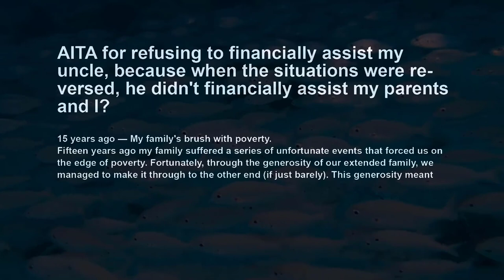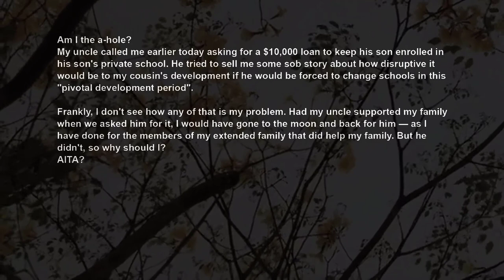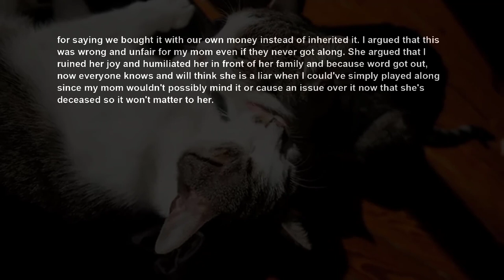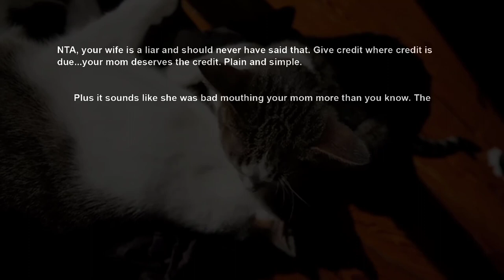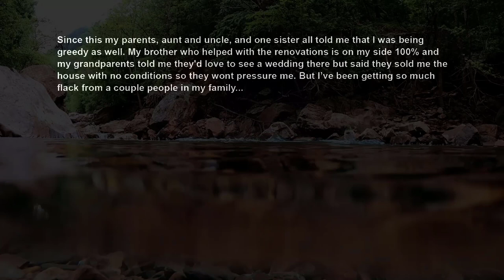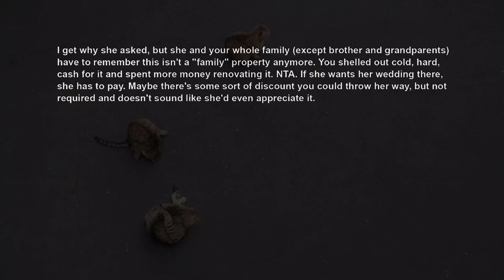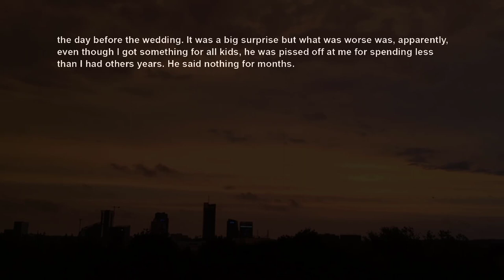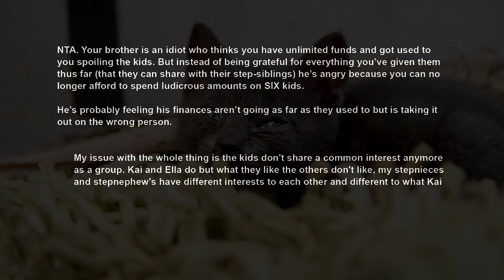Refused To Give Financial Assistance To Uncle Who Just Watched Us Suffer Poverty For Years AITA